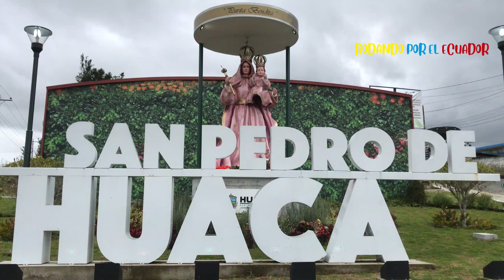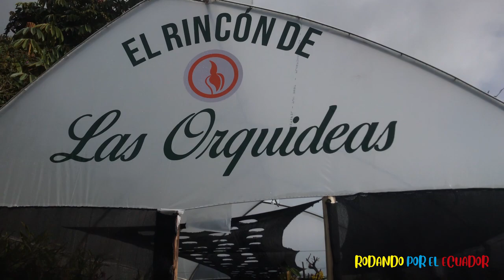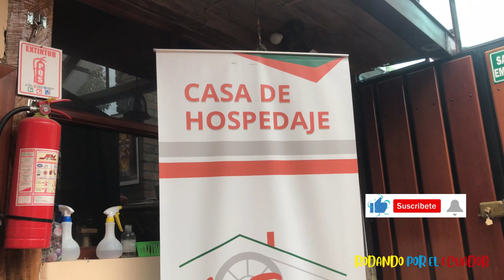CARCHI "San Pedro de Huaca" (Cascadas 💦, Deliciosa gastronomía 😋, Geranios 🌺 y Orquídeas)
Hola Dromómanos...!!!
Bienvenidos a esta gran aventura en la parroquia de San Pedro de Huaca.
Aquí les damos a conocer todo lo que ofrece este hermoso lugar de la provincia del Carchi.

Contáctanos si deseas más información acerca de nuestros viajes y tips de los mismos.